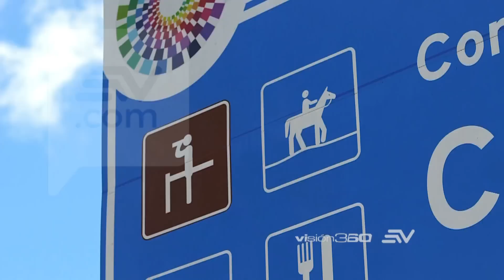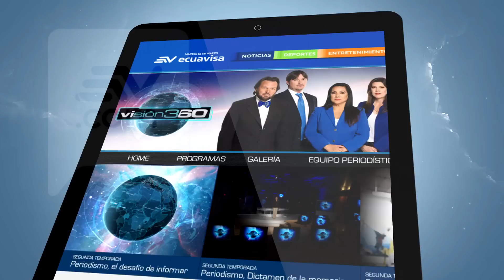Cotopaxi en jaque parte 2| Programa 27 - Bloque 3 | Visión 360 III temporada